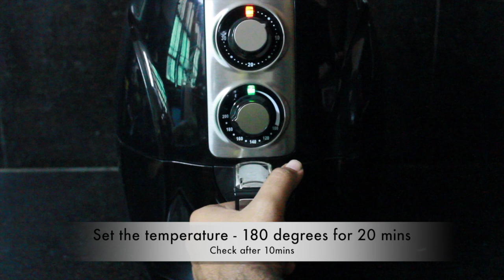French Fries - Air Fryer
Yummy Potato French Fries made with Prestige Air Fryer